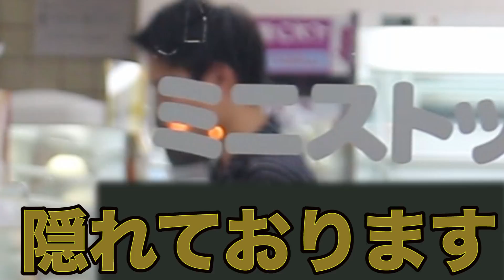コンビニ4店舗！おにぎりコーナー全部無くすまで終われません！！